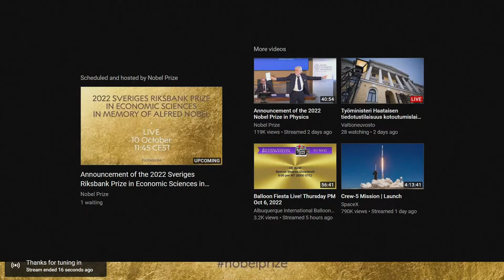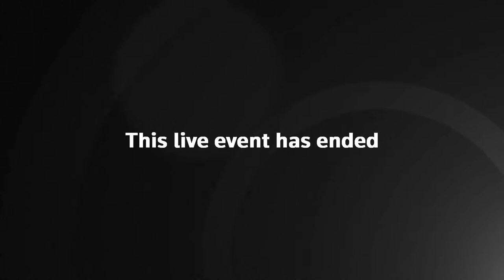Nobel peace prize 2022: winner announced – watch live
In a year marked by the climate emergency, economic turmoil and, most notably, Russia's invasion of Ukraine, who will win the ultimate peace plaudit?